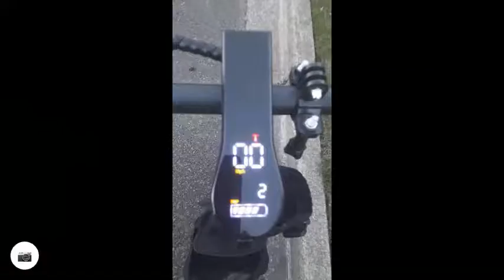4 mile ride on ebkarocy Electric scooter 350W 36v 13.5ah Lithium-Ion App Controlled was in speed 2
. 25% 12.8K/50K